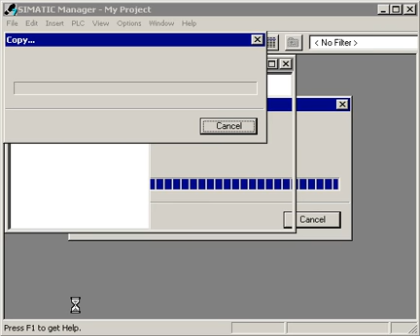31. UPLOAD ENTIRE PLC - Step 7 Manager S7-300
To make a copy of the whole PLC station, including the hardware, network connections and the program, you can Upload the entire PLC.  This action copies the contents of the Online CPU RAM (Random Access Memory) and stores in a project on your PC.